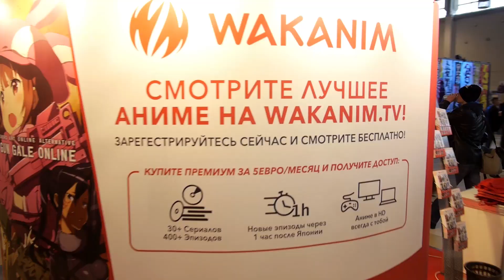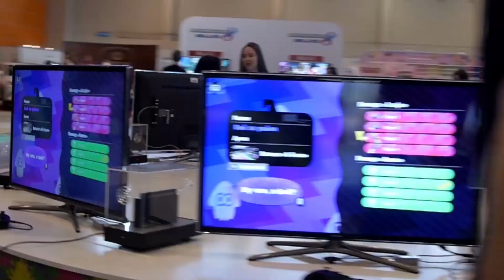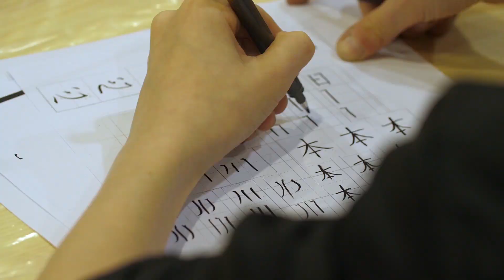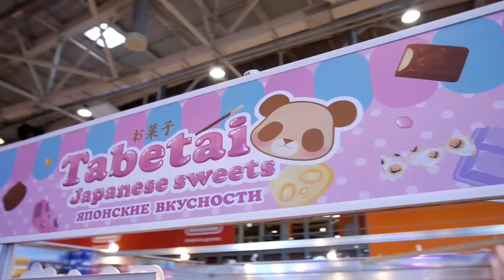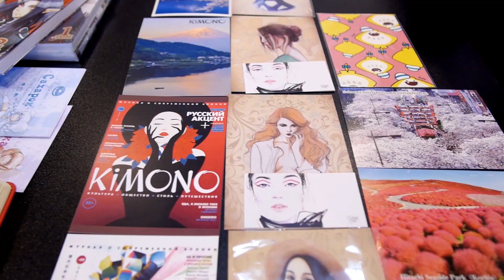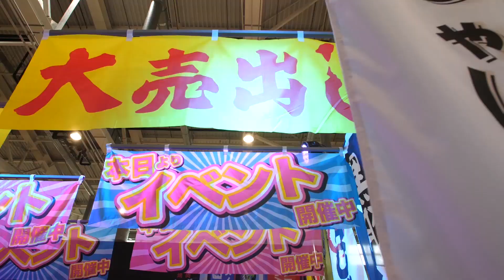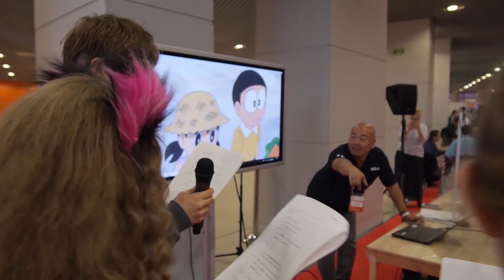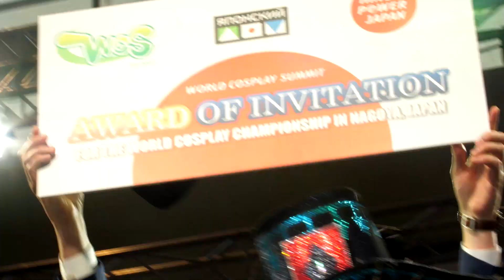HINODE POWER JAPAN 2018 | Official video (extended version)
Еще больше лучших моментов фестиваля Hinode Power Japan 2018!  Официальный ролик

Музыка предоставлена Yasuharu Takanashi & Yaiba